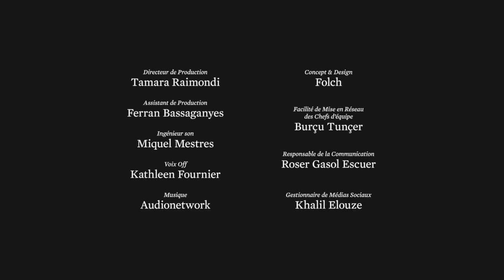ENRD2 Organic waste to Energy in Morocco